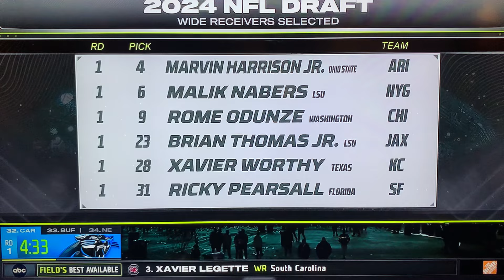Niner 9er fan straight up boos, does not like first round pick Pearsall (long version)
Give the young man a chance. Go 9ers!